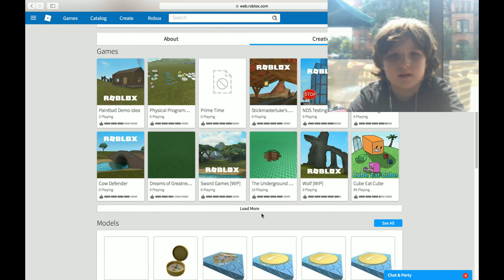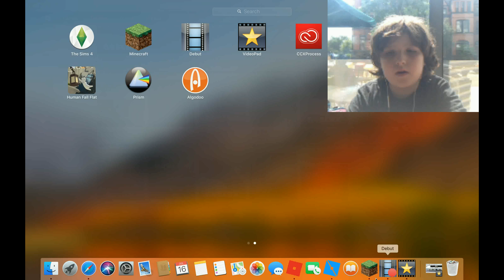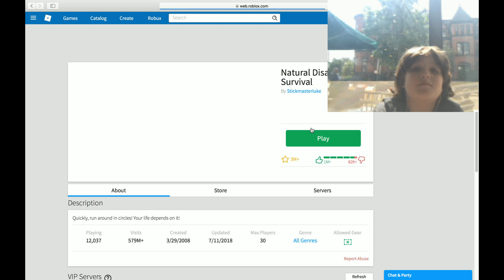Natural Disaster Survival - MasterGamereli